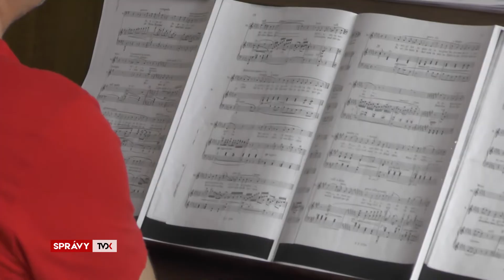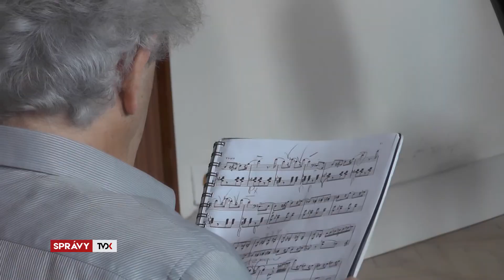Medzinárodné majstrovské kurzy Schola Arvenzis